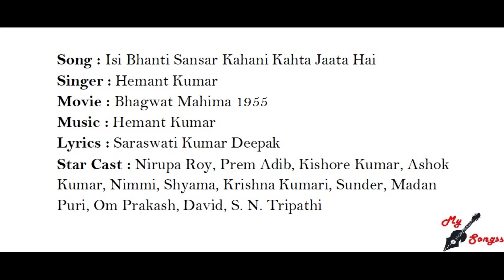Isi Bhanti Sansar Kahani Kahta Jaata Hai, Movie : Bhagwat Mahima 1955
Song : Isi Bhanti Sansar Kahani Kahta Jaata Hai
Singer : Hemant Kumar
Movie : Bhagwat Mahima 1955
Lyrics : Saraswati Kumar Deepak
Star Cast : Nirupa Roy, Prem Adib, Kishore Kumar, Ashok Kumar, Nimmi, Shyama, Krishna Kumari, Sunder, Madan Puri, Om Prakash, David, S. N. Tripathi